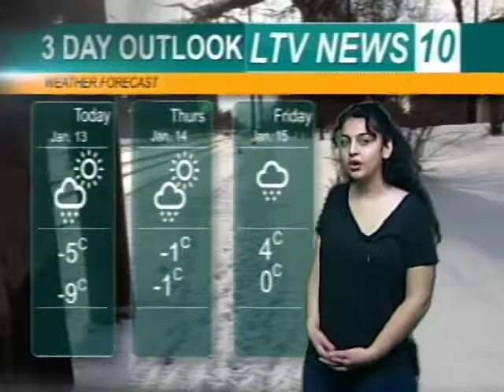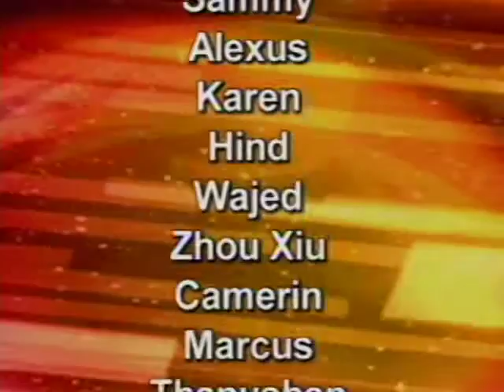LTV Announcements ~ January 132, 2016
It's another action-packed show here at LTV! Enjoy!